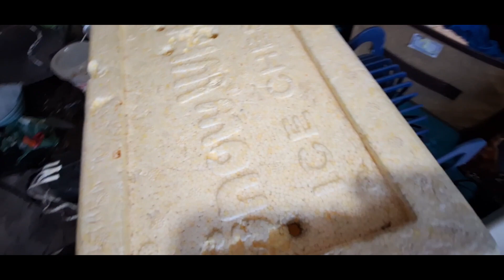DIY Aircon gamit ang ice bucket and mini fan